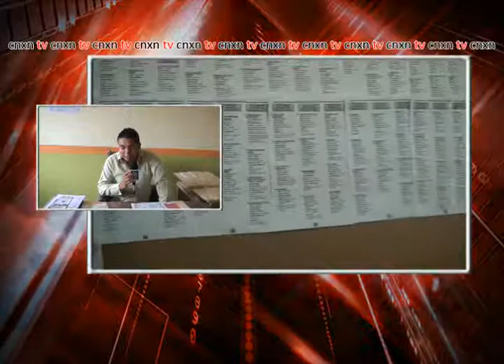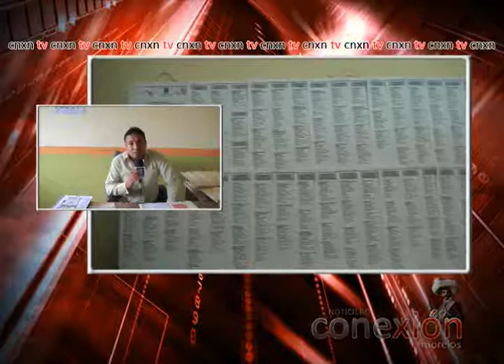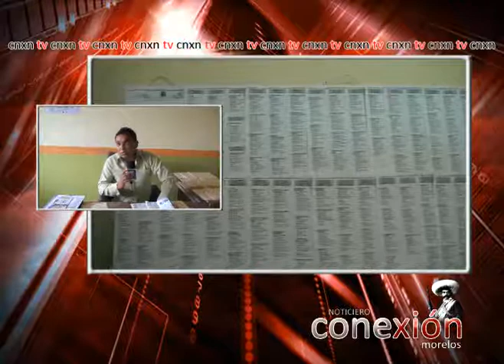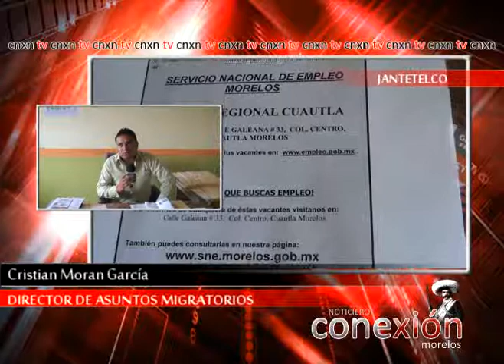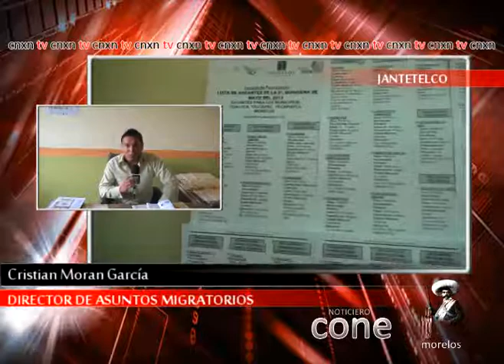Fran Cristian Moran García Director de asuntos Migratorios Platica de los apoyos para irse a trabaj